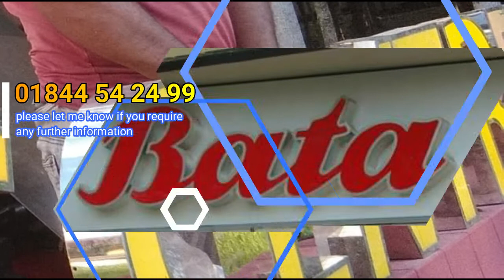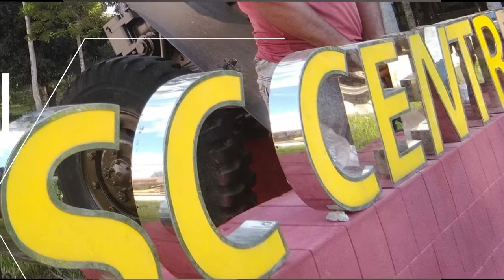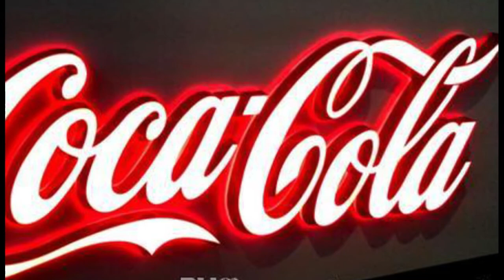Acrylic Top Letter with Led Sign Board Neon Sign Board SS Sign Board Name Plate Board LED Display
Acrylic Top Letter with Led Sign Board Neon Sign Board SS Sign Board Name Plate Board LED Display Board ACP Board Branding Acrylic Top Letter SS Top Letter Aluminum Profile Box Backlit Sign Board Billboards Box LED Light Shop Sign Board Lighting Sign Board Tube Light Neon Signage Neon Lighting Sign Board Box Type MS Metal Letter Indoor Sign Outdoor Signage Advertising Branding Service All over Bangladesh.

Your Top Quality Services
LED Advertising, Signage Advertising, Digital Print Advertising, Bill Board,

Branding Section:
►Digital Signage Services:
 LED Sign
 LED Bata Model
 Digital Moving Display
 Acrylic High Letter
 Bell Sign
 Poly Sign
 Neon Sign
 Shop Sign
 Metal Sign
 Plastic Sign
 S.S Letter
 M.S Letter
 Acrylic Letter

►Digital Printing Services:
 PVC Print
 Cloth Print
 Panaflex Print
 Panaflex Reverse Print
 Reflective PVC Print
 Reflective Sticker Print
 Inkjet Sticker Print with Glossy/Matte Lamination
 Clear Media with Glossy/Matte Print
 Vinyl Sticker Print
 Vinyl Sticker Cutting
 Frosted Sticker Print
 One Way Vision Sticker Print
 Banner Print
 Festoon Print
 Media Services

►Digital Boards Services:
 Bill Board
 Steel Board
 Local Board
 Stand Board
 Non-lit Board
 Project Board
 Back-lit Board
 Lighting Board
 Uni-pool Board
 Try Vision Board
 Passenger Board
 Aluminium Board
 Project Boundary

►Corporate Office:
04-B/A, (2nd Floor), Mazar Road,  Sector-1, Mirpur, Dhaka-1216.